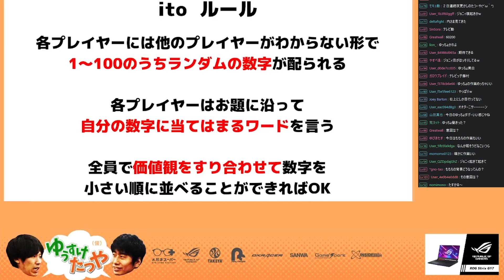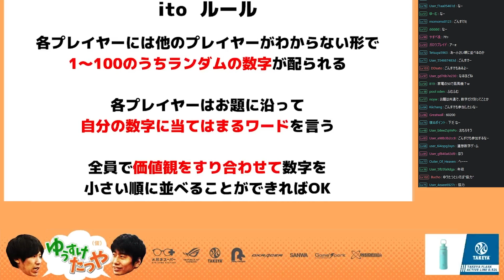【ito】プロゲーマーがガチる“ito”:前編【ボードゲーム】